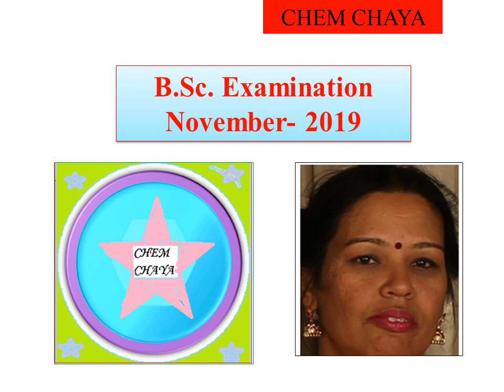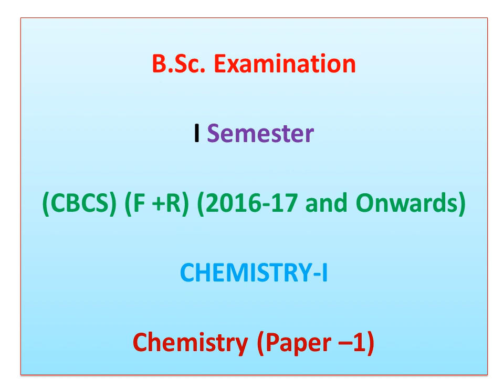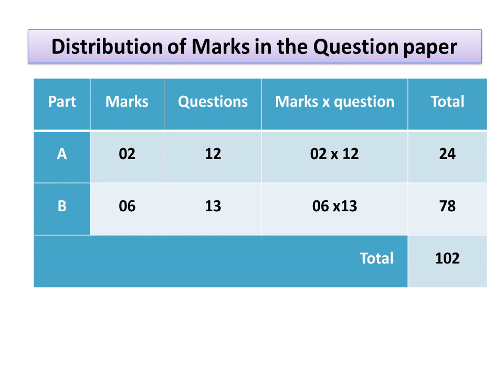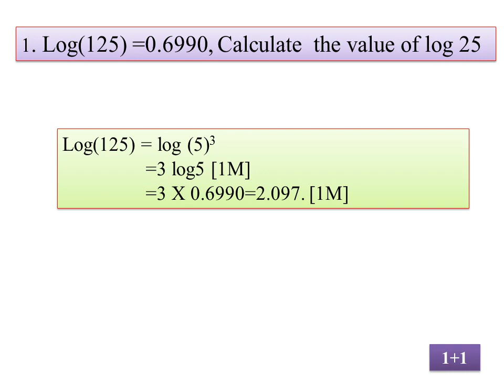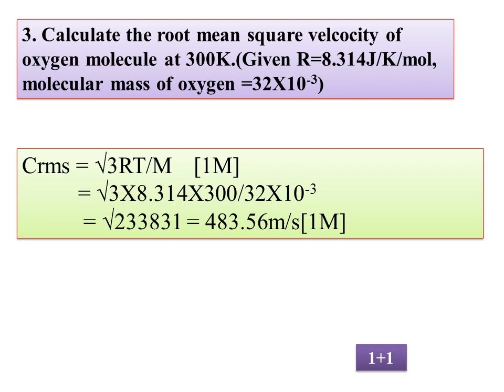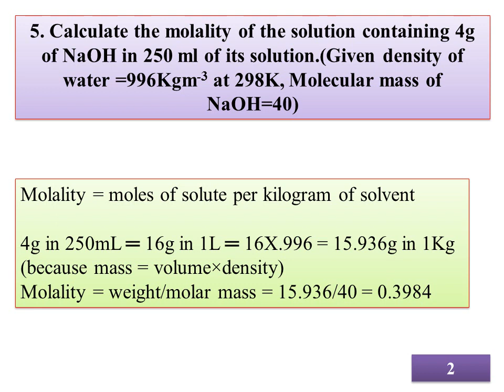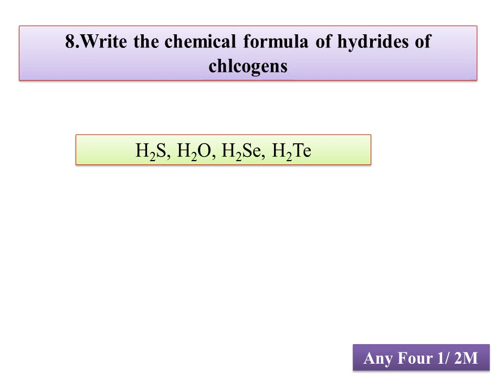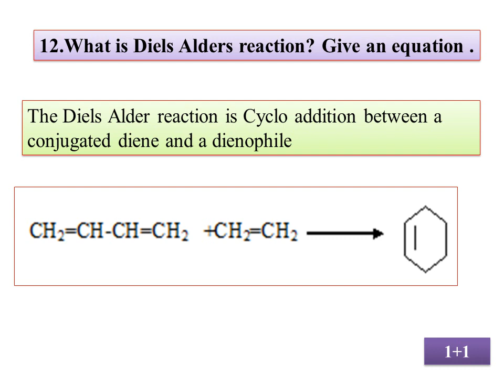Question paper discussion on B. Sc chemistry 2018 question paper p-01 -2 marks questions